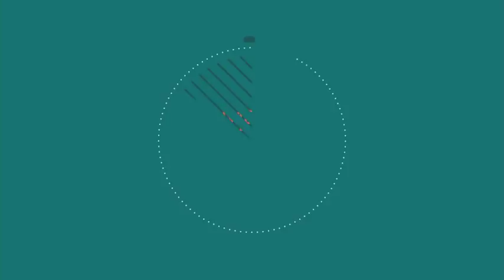TEMPS DE PAROLE_Rafza Youssouf Ali_Mardi 15 mai 2018